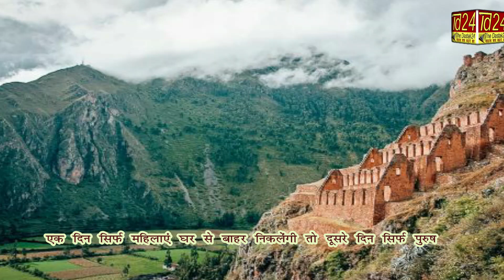कोरोना के खिलाफ जंग में अनोखा फैसला, एक दिन महिला तो दूसरे दिन पुरुष निकलेंगे बाहर